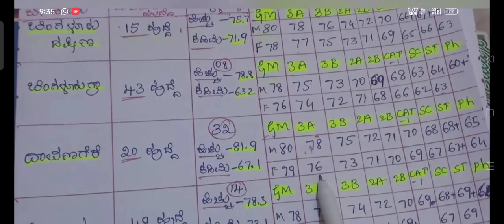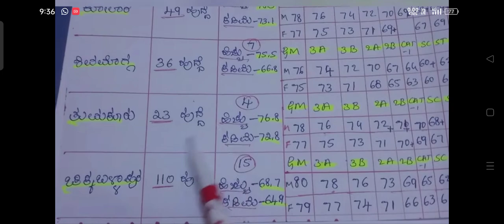GPSTR Cutoff Complete Analysis